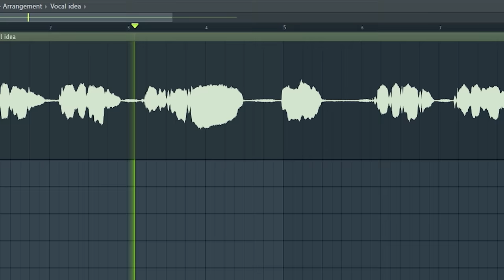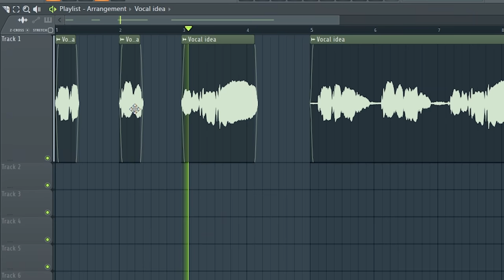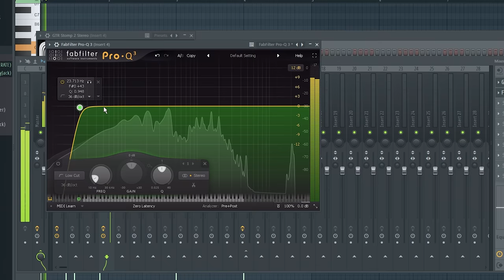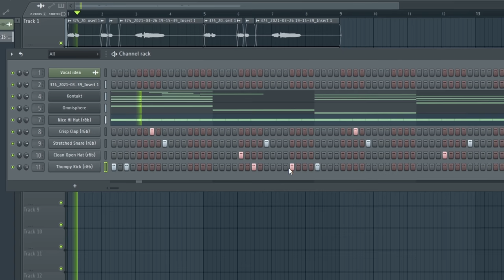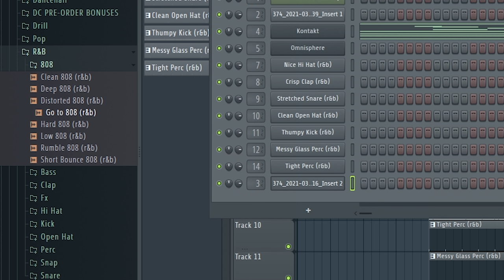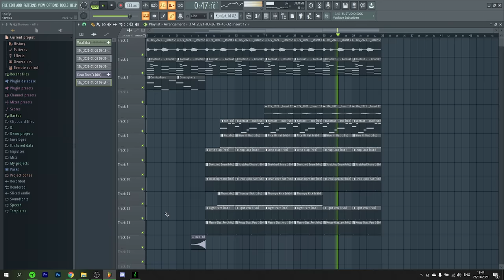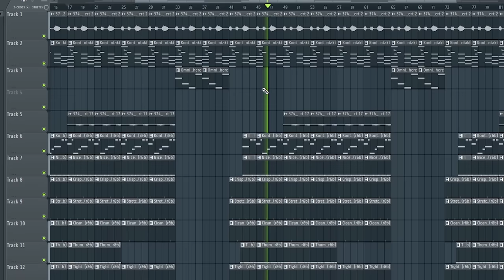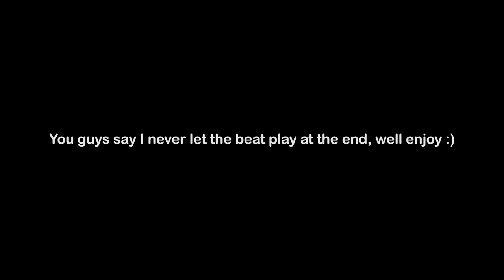I Made An Emotional Trap Beat Using Only Guitar & My Voice (SOUNDS AMAZING)